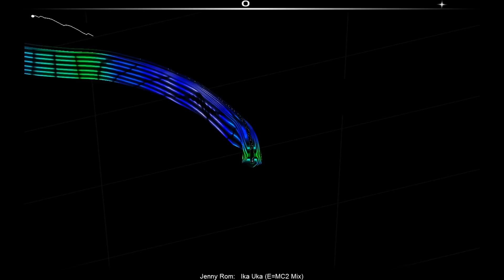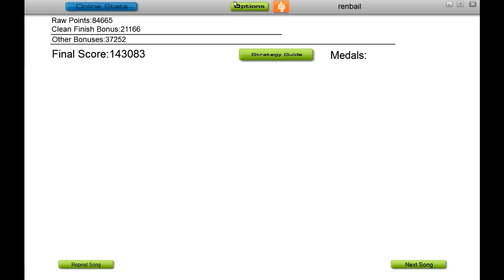Jenny Rom - Ika Uka (E=mc2 Mix)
This is a demo of me playing a Jenny Rom song on the game Audiosurf.

Audiosurf is a game where you can upload any song you want and the path is generated based on the tempo/beats/speed of the song.

Slow song = Up Hill
Fast song = Down Hill